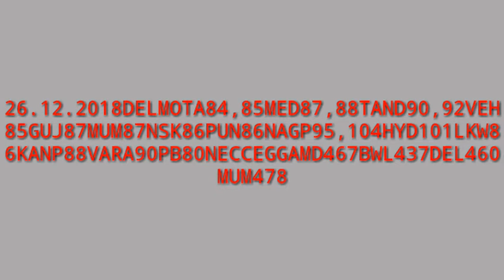स्काईलार्क आईबी दिल्ली कानपुर छत्तीसगढ़ रेट